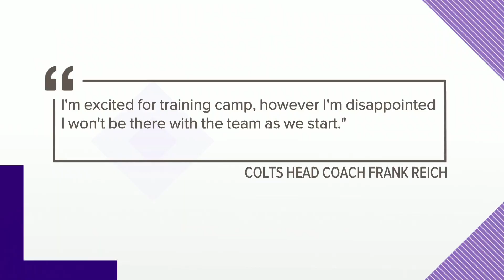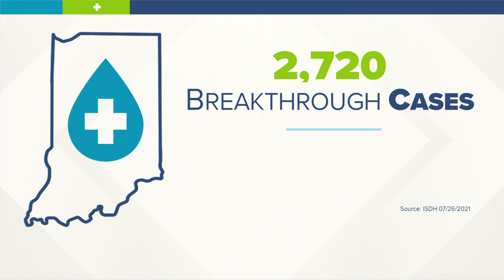Colts' Frank Reich out with covid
It’s a big blow to the Colts franchise as the team starts training camp - Coach Frank Reich's now out with covid.